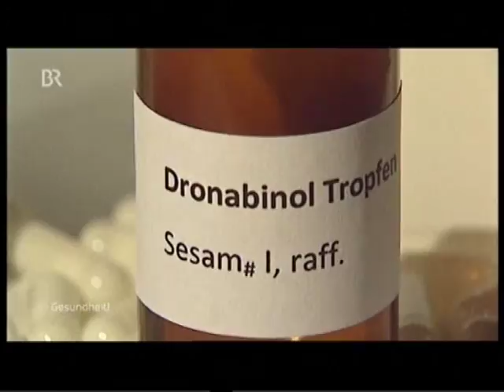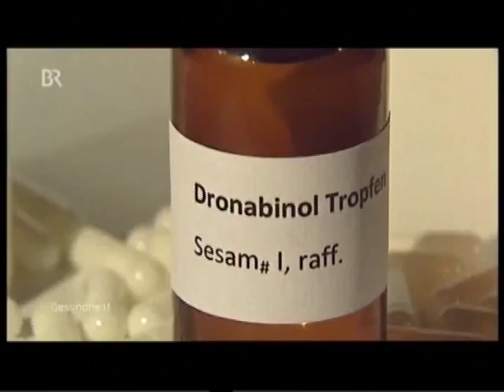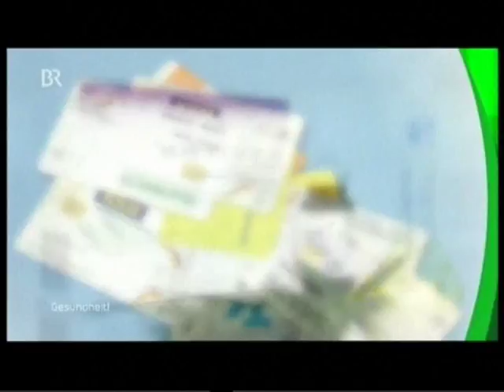Cannabis als Medizin - br3 - Gesundheit 14.09.2010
Auch wenn der Anfang nicht überzeugt ("Halluzinogen" kommt aus der Chemikersprache der Prä-80er Jahre) ein ganz guter Bericht:

BR 3 - Gesundheit